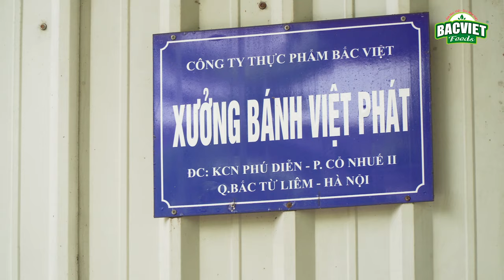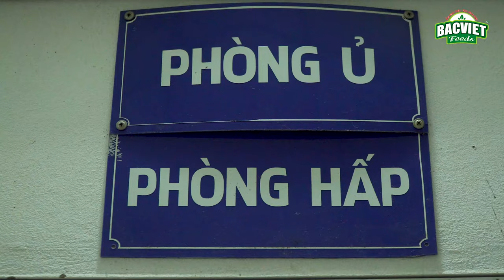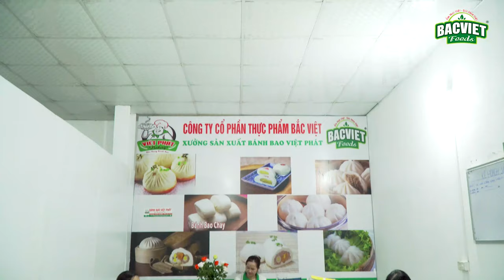Quay video sản phẩm -Giới thiệu cơ sở sản xuất bánh bao Việt Phát